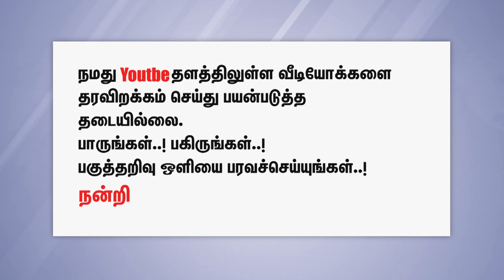ரஜினி, கமல், சீமான், எடப்பாடி அத்தனை பேரையும் வறுத்தெடுத்த வேல்முருகன்